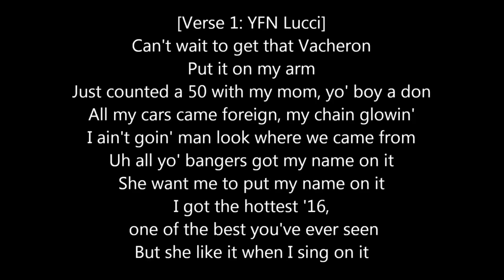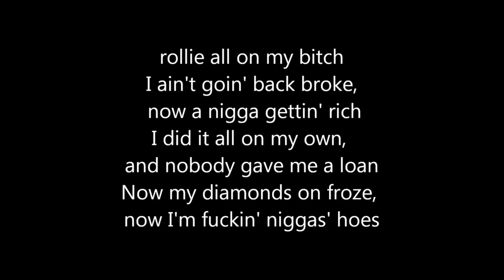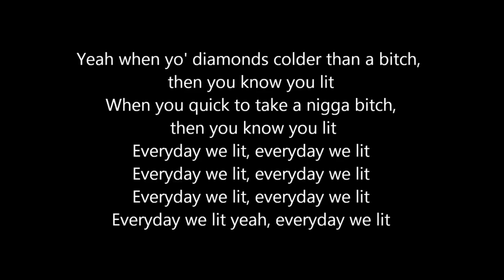YFN Lucci - Everyday We Lit - Lyrics [ 10 Hour Loop - Sleep Song ]